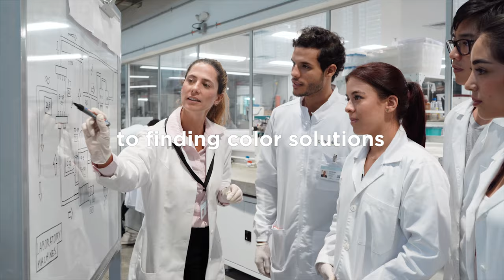We Are Novacolor